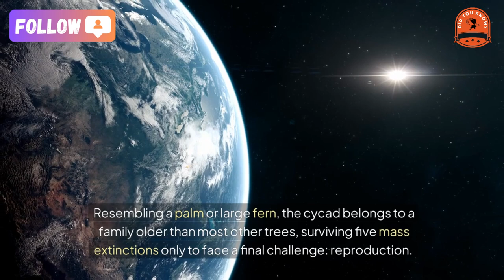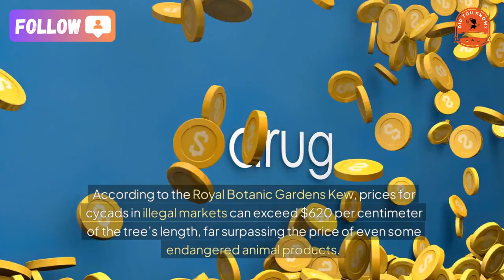[did you know] The loneliest cycad in the world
The Loneliest Cycad in the World
The story of the Encephalartos woodii, an ancient cycad species, reveals how complex and tragic the survival of a species can be. Known as the "loneliest tree in the world," this plant once thrived in vast forests that covered the planet, providing shade and nourishment to the dinosaurs. Resembling a palm or large fern, the cycad belongs to a family older than most other trees, surviving five mass extinctions only to face a final challenge: reproduction. In 1895, scientists discovered a single specimen of Encephalartos woodii in South Africa—a male tree without a female counterpart needed for seed production. Despite years of searching, no female has ever been found, and without it, the species cannot naturally reproduce.
When botanist John Medley Wood first encountered this tree standing proudly on a slope in Zululand, South Africa, he was captivated by its majesty. Dr. Wood, an expert in rare plants, collected samples and sent them to London for study, and the tree was eventually moved to the Royal Botanic Gardens, Kew. There it has remained, awaiting a mate that may never come. This solitary tree, alive for over a century, still "calls out" for a mate through heat and scent to attract pollinating insects, but to no avail.
Though it cannot reproduce naturally, the tree can be cloned, and several clones of the original E. woodii now grow in botanical gardens worldwide. These clones produce vibrant cones full of pollen but cannot produce seeds without a female tree. Efforts to find a female have been ongoing for decades, but no success has come of it. Biologist Richard Fortey describes E. woodii as “the loneliest plant in the world,” destined to remain childless and alone.
An Ancient and Priceless Symbol
Cycads are some of Earth’s oldest and most endangered plants, and their rarity and striking appearance have made them highly prized among collectors worldwide. These ancient plants, often symbols of resilience and longevity, are sought after not only by botanical enthusiasts but also by wealthy collectors willing to pay exorbitant prices in the illegal cycad trade—a global industry worth millions. Some rare cycad specimens sell for hundreds of thousands to millions of dollars each, with Encephalartos woodii being the most valued.
According to the Royal Botanic Gardens Kew, prices for cycads in illegal markets can exceed $620 per centimeter of the tree’s length, far surpassing the price of even some endangered animal products. As the only original Encephalartos woodii alive today, the Ngoye specimen is considered the "King of Cycads" and is a priceless piece of natural history—so rare that not even the wealthiest collectors could ever buy it.
The lonely cycad stands as a symbol of the vulnerability and beauty of life on Earth, a powerful reminder of how quickly a once-dominant species can become a single, solitary survivor.
★ Music editing software: dj virtual 9
★ Editing software: Camtasia9
★ Rendering software: FastStone Capture